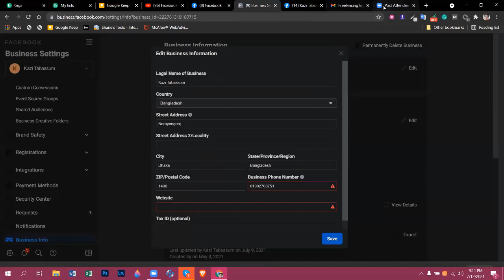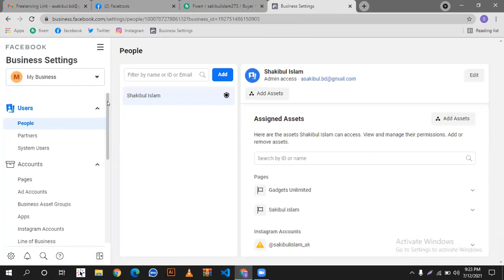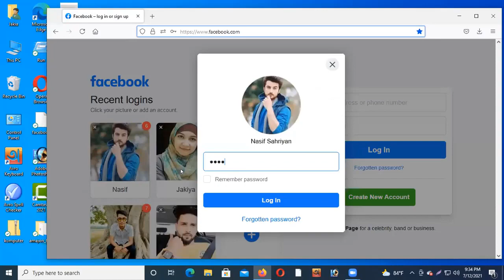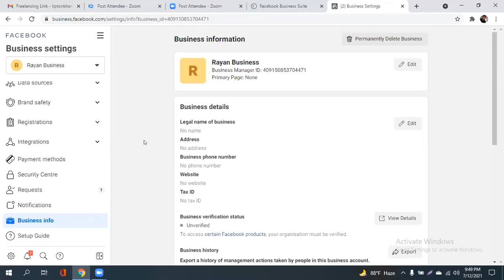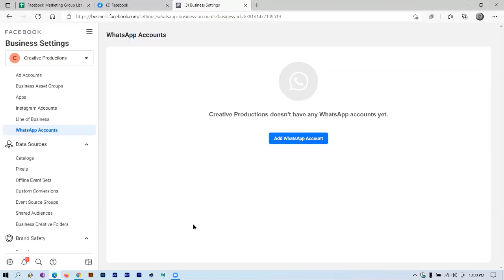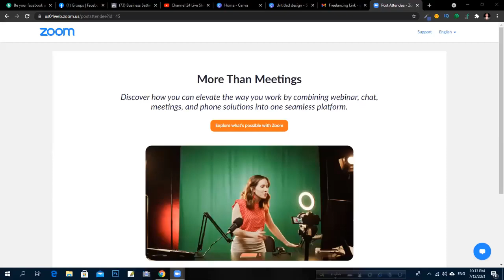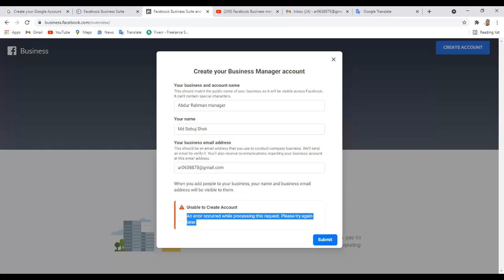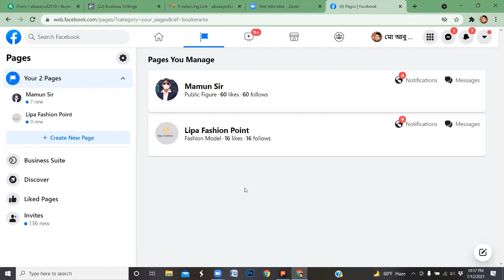Facebook Business Manager Homework Check Freelancing, Outsourcing, online Income